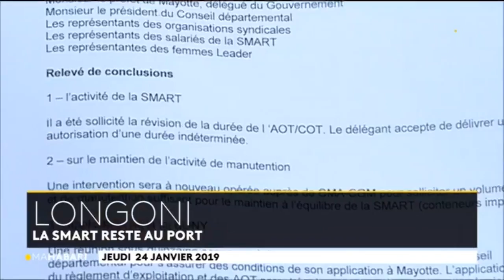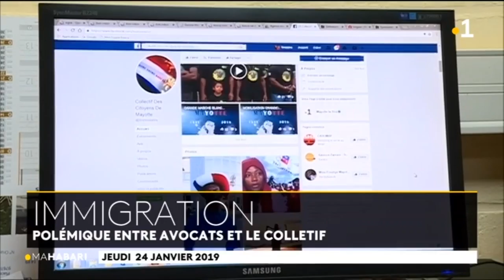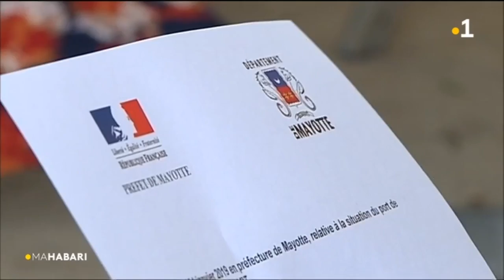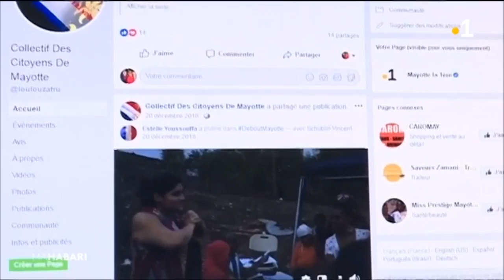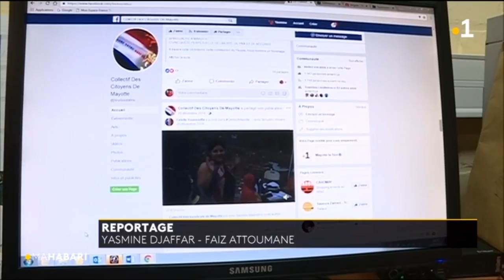Journal en mahorais du 24 janvier 2019